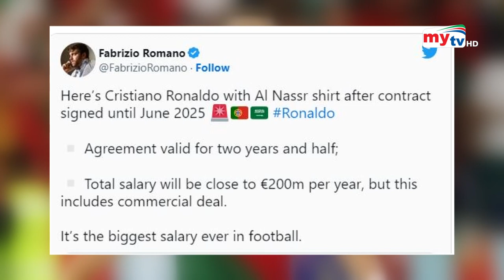অবশেষে সৌদি ক্লাবে যোগ দিচ্ছেন রোনালদো ! | CR7 | Al Nassr | Bangla News | Mytv News